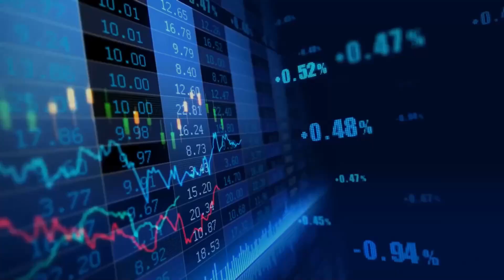La RECESIÓN de EEUU ya está aquí, aunque QUIERAN OCULTARLO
La crisis ha llegado. Breve análisis sobre la recesión técnica de Estados Unidos. ¿Por qué la Reserva Federal y la Secretaría del Tesoro de EEUU dicen que no? Fragmento extraído de BullandBear de mi canal de Twitch.